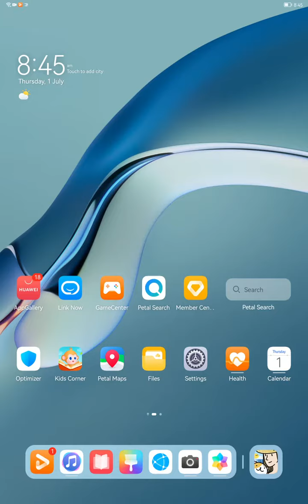How to Download Clash of Clans on the HUAWEI Matepad Pro 12.6